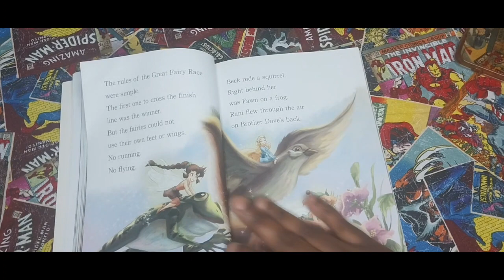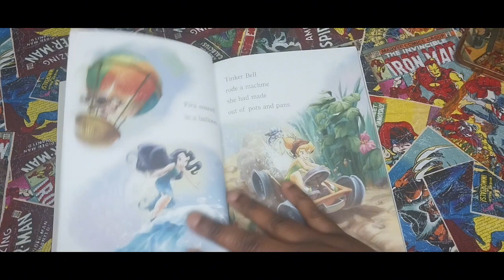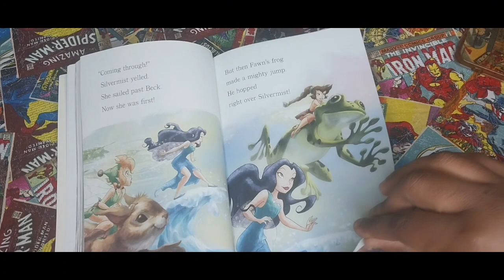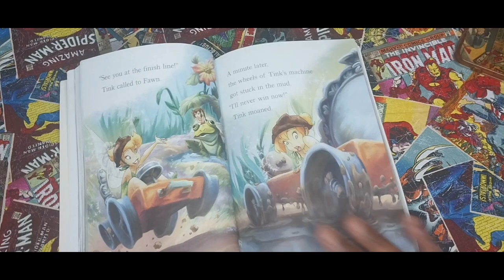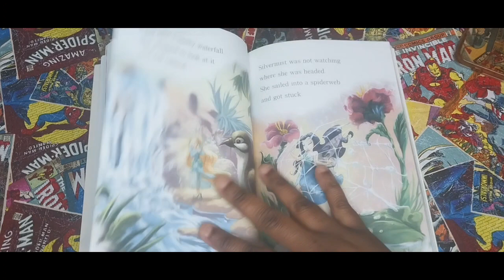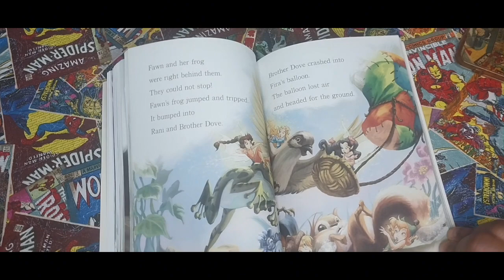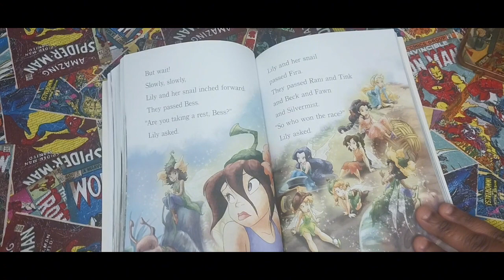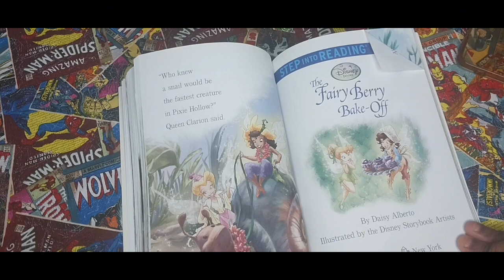The Disney's Fairies Story "The Great Fairy Race"